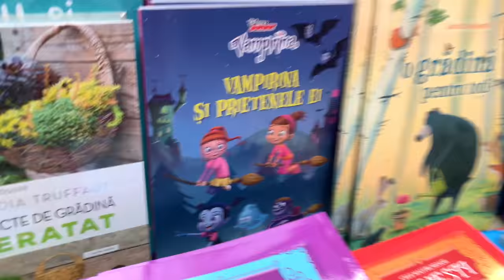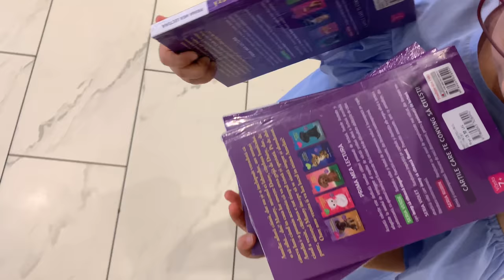🚨 CUMPARA CAT POȚI 🛍 DUCE IN MÂNA - challenge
Astăzi am făcut un challenge tare simpatic. Am cumpărat lucruri cât am putut duce in mâna. Rămâneți sa vedeți dacă m-am descurcat și nu uitati sa dati LIKE și sa va ABONATI! ❤️